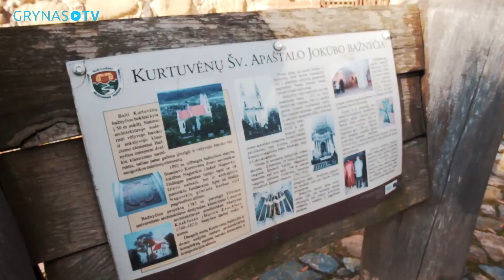Legendomis apipinta Lietuvos vieta be perstojo kunkuliuojantis įvairiaspalvis vanduo kaitina vaizd